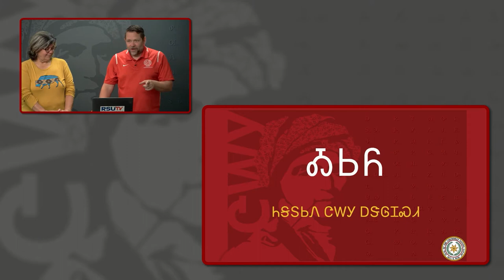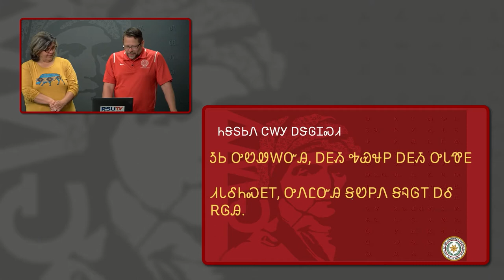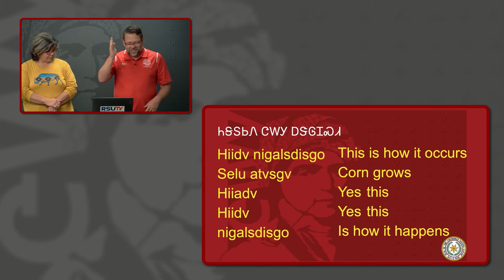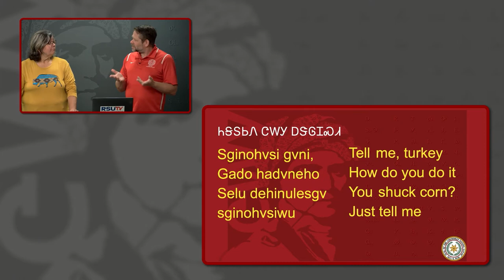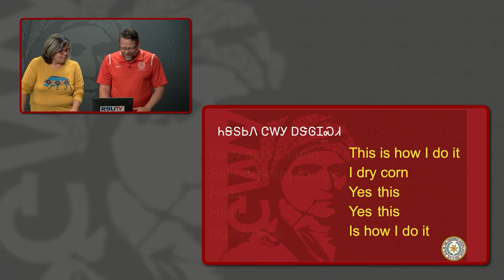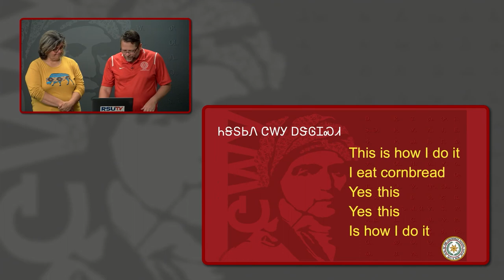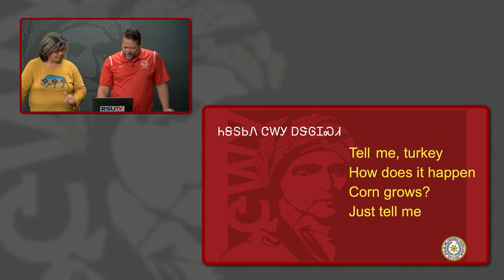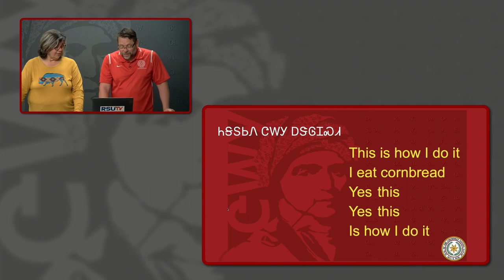Cherokee 2: Lesson 14